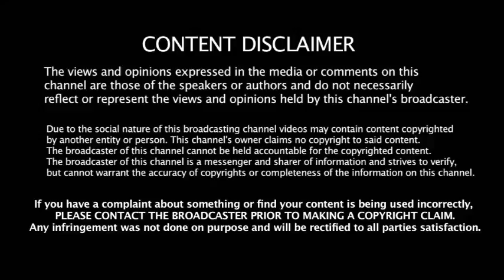திமுக பொதுச்செயலாளராக இவரை நியமியுங்கள் - ஸ்டாலினுக்கு ஐடியா கொடுத்த அதிமுக அமைச்சர்